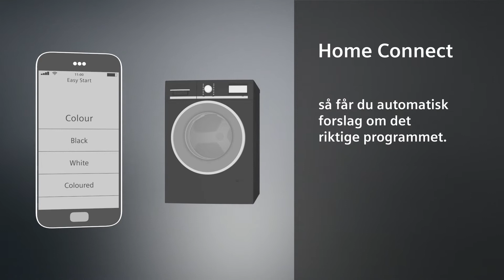Siemens Home Connect vask - Easy Start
Koble vaskemaskinen til Wi-Fi-nettverket. Bruk Home Connect-appen for å ta i bruk alle de unike funksjonene. Easy Start – Bare svar på et par enkle spørsmål, så får du automatisk forslag om det riktige programmet. Velg alltid det optimale programmet til tøyet med Easy Start.